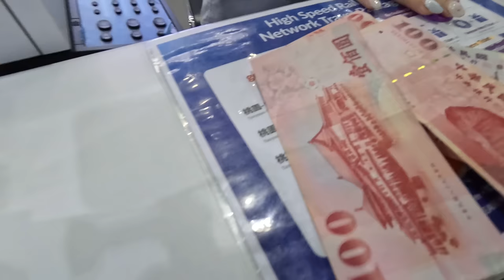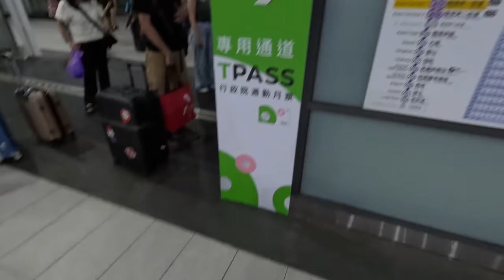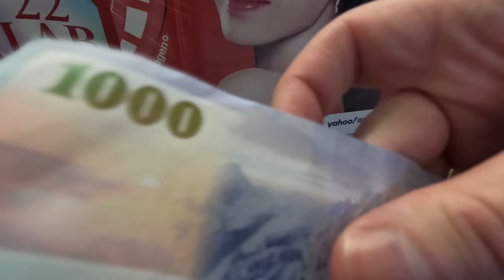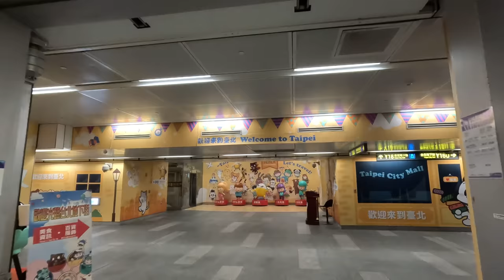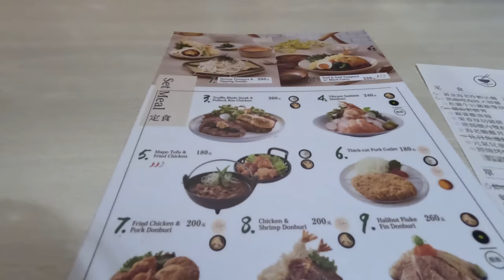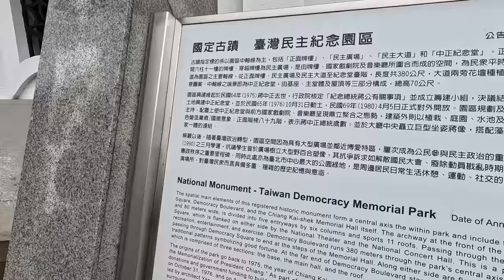MY FIRST TIME in TAIWAN 🇹🇼 Taipei is *INCREDIBLE*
Join me as I explore Taipei, Taiwan for the FIRST TIME!